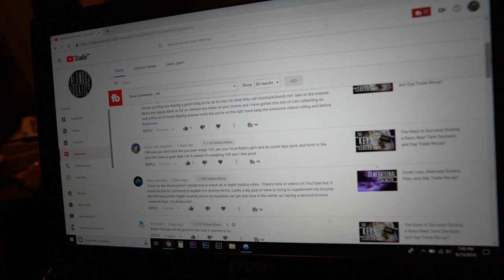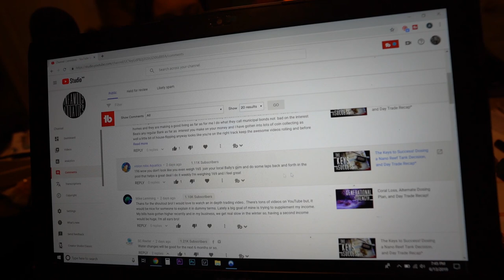War Against Algae! How I Plan to Beat Hair Algae and Red Slime* Innovative Marine Nano Reef Tank*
What up FISH TANK NINJAS! Algae is everywhere? How will we get rid of it. This video is all about my plan of attack. Going over how I plan to remove bubble, hair, and red slime algae in Baby Beauty.

Check out all of the social networks we take part in. Lots a stuff going on outside of YouTube